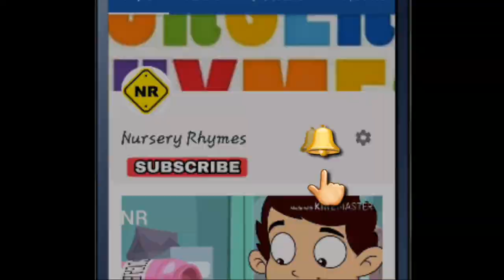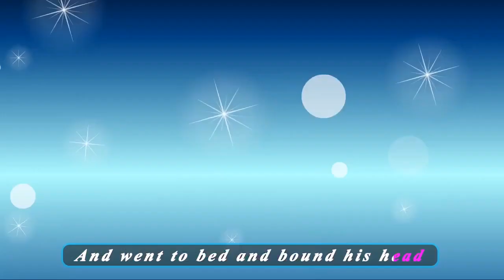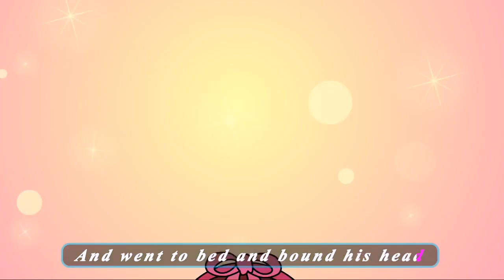JACK AND JILL WENT UP THE HILL BY KIDS CLUB